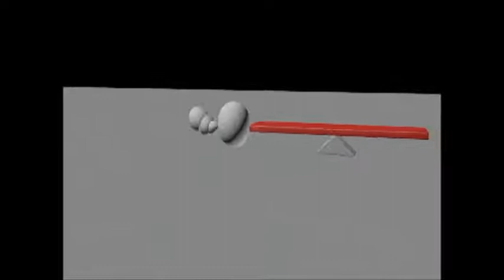Tony and Toys animatic and final